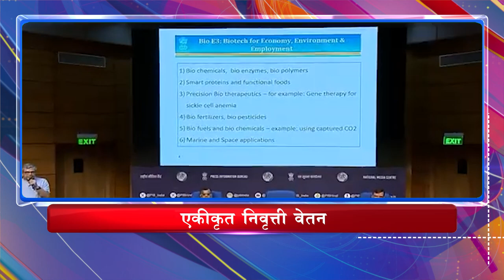5PM Headlines (25/08/2024)